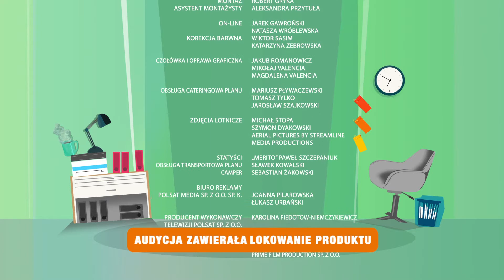Dwoje we Troje - odc. 14 "Wartbi"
Stara miłość nie rdzewieje.
obsada: Marieta Żukowska, Marek Kaliszuk, Weronika Wachowska, Zbigniew Zamachowski
scenariusz: Przemysław Jurek, Anna Kula
reżyseria: Tomasz Konecki
zdjęcia: Tomasz Madejski
montaż: Robert Gryka
pomysł serialu i produkcja: Rafał Kolikow, Krzysztof Landsberg